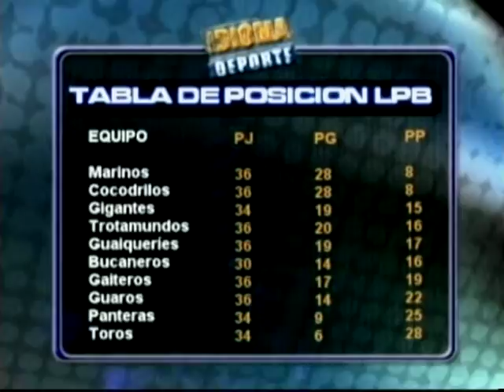IDIOMA DEPORTE - 16-04-12 - NEGRO 02